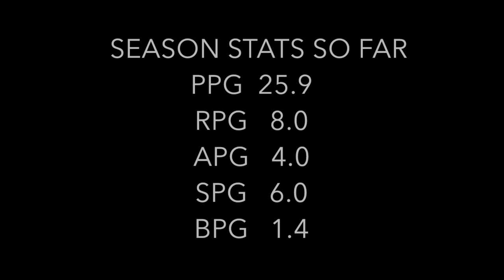Cameron Swartz (2018) Highlights Second 4 Games 2016-17 Fellowship Christian Season